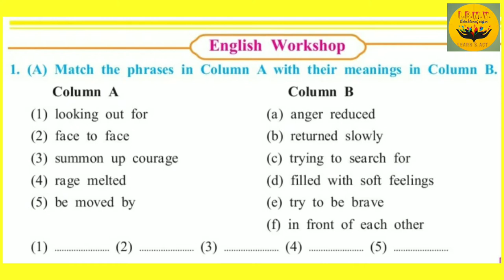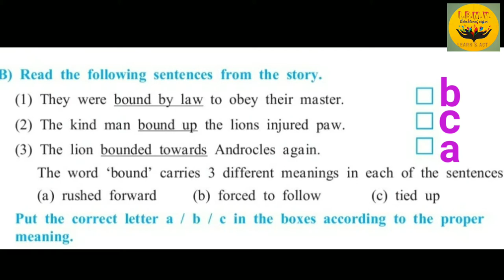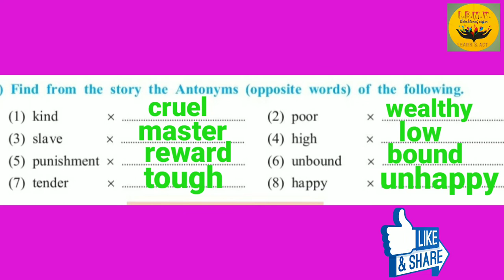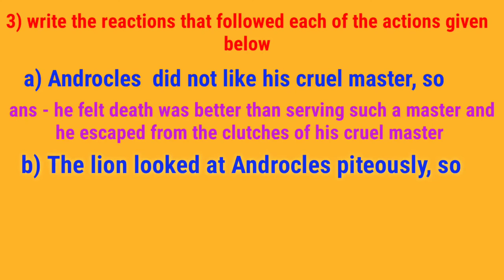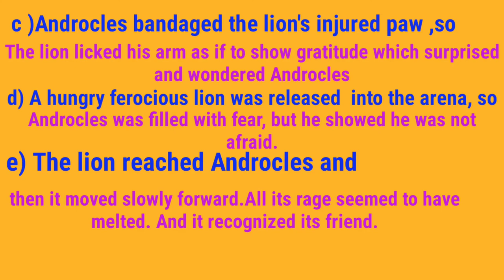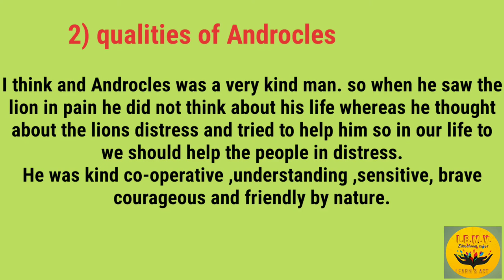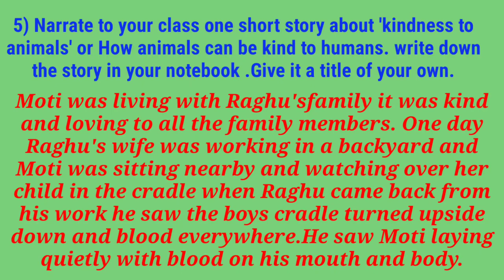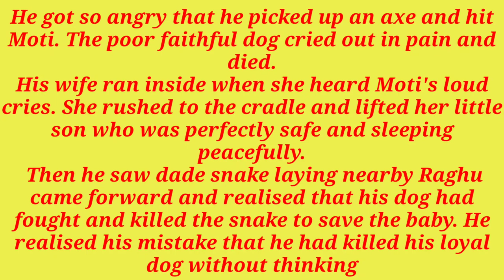English workshop of the lesson Androcles and the lion class 8 for Marathi and English medium